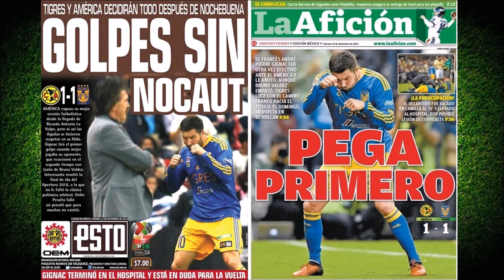America un penal inexistente que falla Oribe Peralta ‪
La final se decide en Nuevo Leon,  tigres con la ventaja. Sí es esgince esta fuera de la final si no es puro teatro
La Red Periodismo  Digital ⚽️